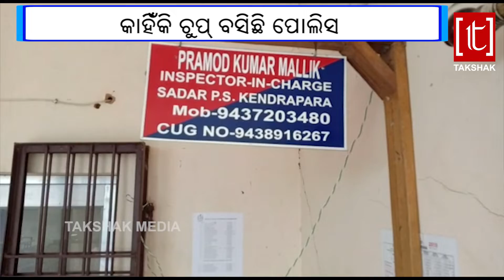ସାମ୍ବାଦିକଙ୍କୁ ହତ୍ୟା ଧମକ